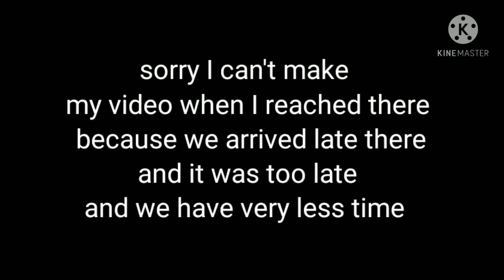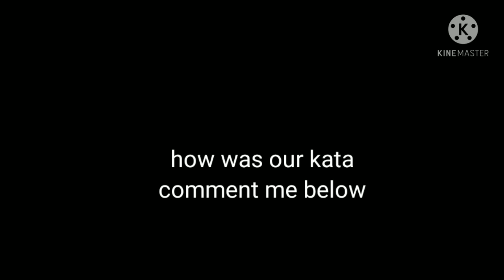karate belt test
done a lot of fun with friends
got orange belt